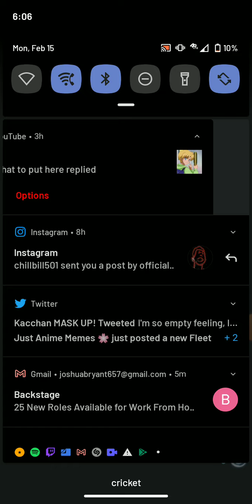DBLegends Gameplay #2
Back at it again with Legends